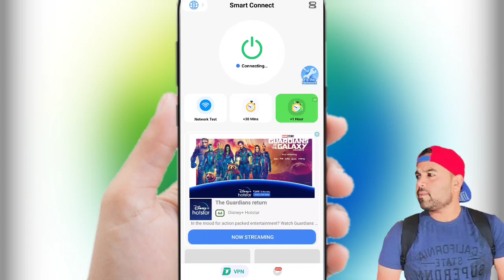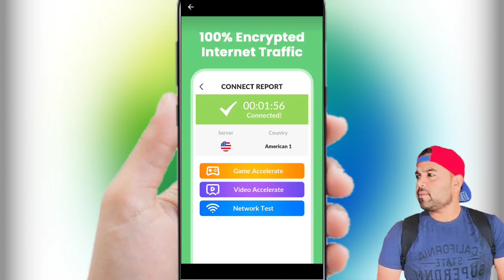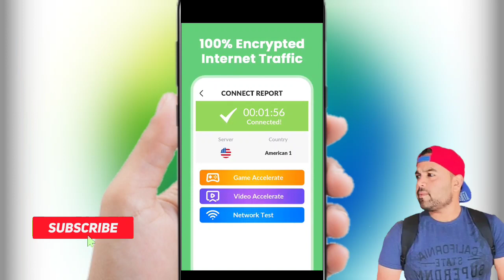Deep Net || Deep Net App Kaise Use Kare || How To Use Deep Net App || Deep Net Unlimited Vpn Proxy